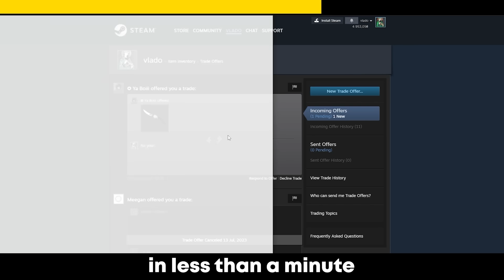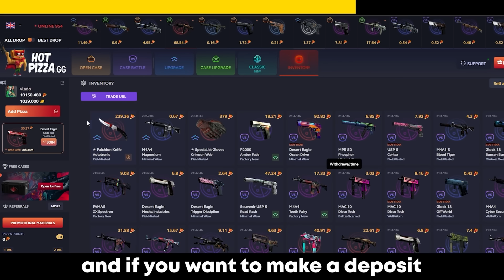S1MPLE DIDN'T LIKE THAT JOKE FROM JL!! SHROUD: "CS2 DOESN'T MAKE SENSE!! Twitch Recap CS2 / CSGO